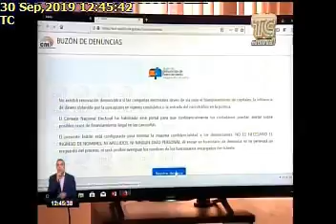CNE PRESENTÓ INICIATIVA DE BUZÓN DE DENUNCIAS DE FINANCIAMIENTO IRREGULAR,30/9/2019,TC